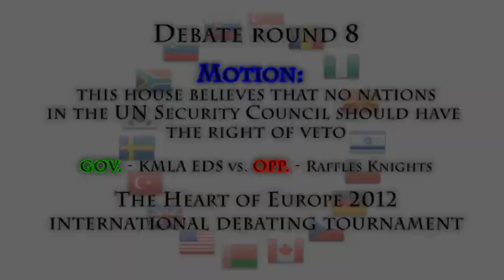Round 8 - Raffles Knights vs. KMLA EDS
Live debate recording via webcam, reuploaded from ustream. Event: Heart of Europe 2012 international debating tournament.